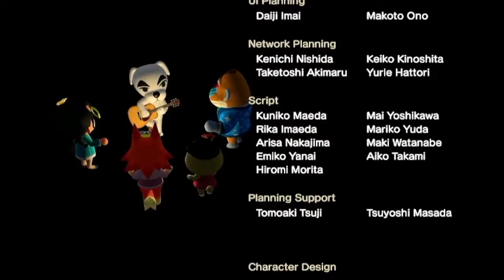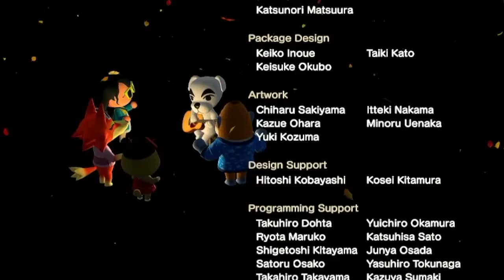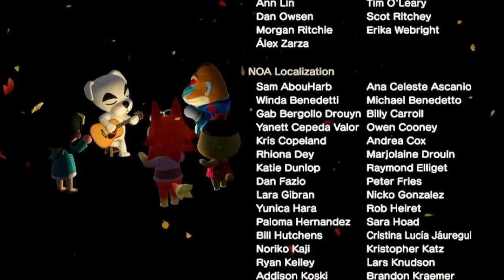First Birthday Party Special in New Horizons of 2022! (It's Frans's BTW...)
So here's the first birthday special in New Horizons we have this year!!!
And start with my favorite snooty bubblegum blue bunny, Francine!!!
Frans really deserve to have the first birthday special of the year!!!
Of course I'm excited to celebrate her birthday EVER SINCE I MOVE HER TO MALIBLUE!!! (Know how excited I am since I remember move her back on last May. )
Also it's a surprise that this day take place on Saturday!
(K.K. here if you know what I mean. )
Got the feeling I might as well show some aspect of 2.0 update that you guys might not know about!!!
Plus kinda want to listen K.K. singing one of my favorite new 2.0 song in this special too!!!
But before we even dig down here.
Let's celebrate & partying Francine's birthday party!!!

Maliblue's dream address!
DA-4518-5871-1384